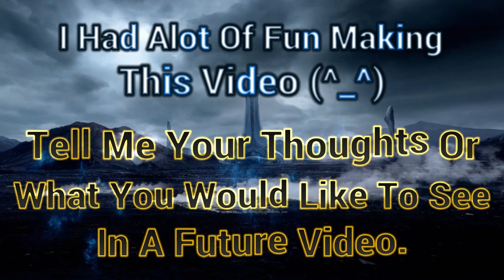In my time of need - Skyrim Special edition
In this video ill be comepleting the quest in my time of need. This quest storts once you talk to the redguard standing at the enterance of whiterun gates talking to the local guard.